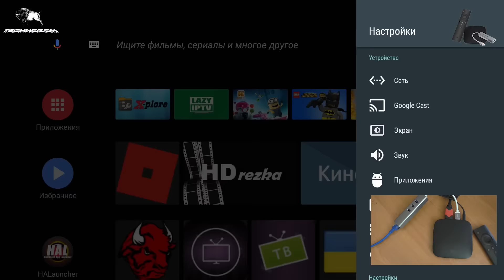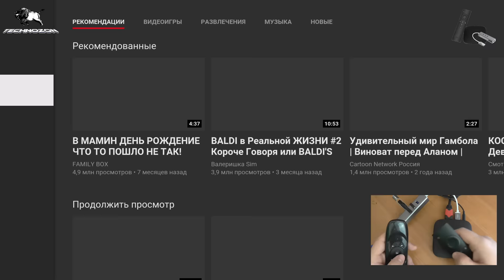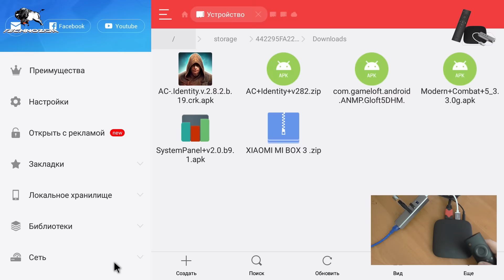ПОДКЛЮЧАЕМ 1 ГИГАБИТ НА XIAOMI MI BOX S, 3. Решение проблем с сетью с помощью сетевого адаптера.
ПОДКЛЮЧАЕМ 1 ГИГАБИТ НА XIAOMI MI BOX 3. Решение проблем с сетью с помощью сетевого адаптера.

Купить лучший сетевой адаптер для Xaiomi mi box 3 и S

ОТЛИЧНЫЕ ГЕЙМПАДЫ

ХОРОШИЕ ПУЛЬТЫ

ОТЛИЧНЫЕ РОУТЕРЫ